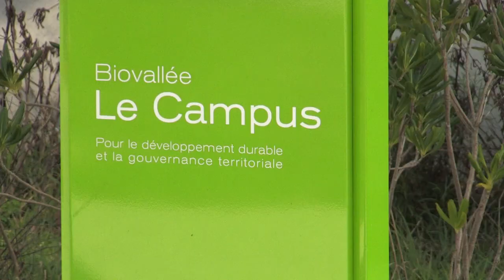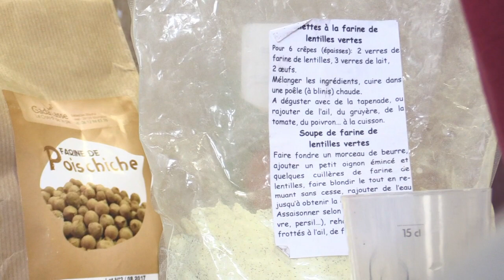Dans la Drôme, un bio-district unique en France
Maraîchers, herbes aromatiques ou arbres fruitiers, la Drôme détient le record de France des surfaces cultivées en bio et possède même une « Biovallée » où grâce au concours d'associations et d'une centaine d'entreprise, 17% des surfaces cultivées sont bio contre une moyenne nationale de 4%.